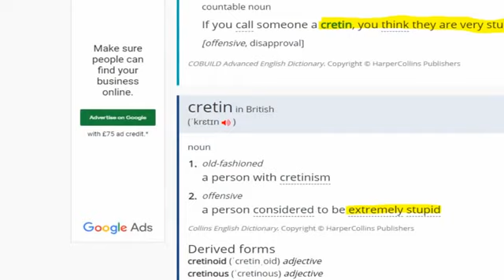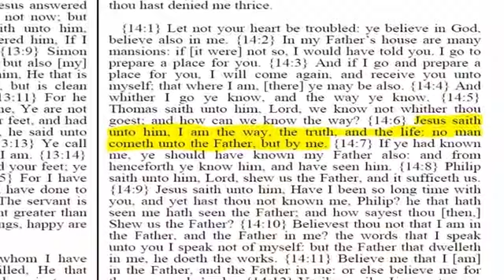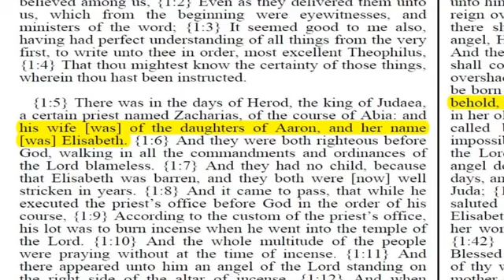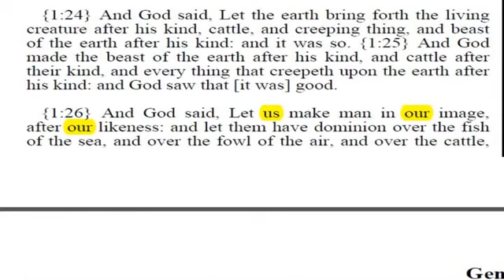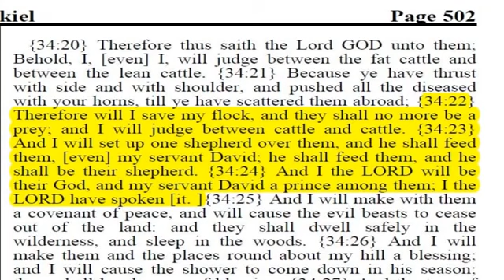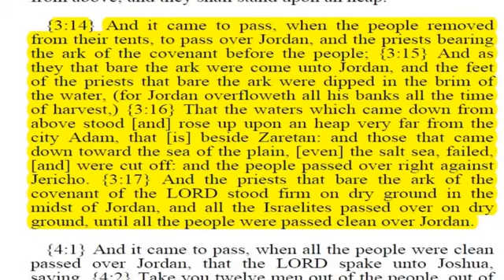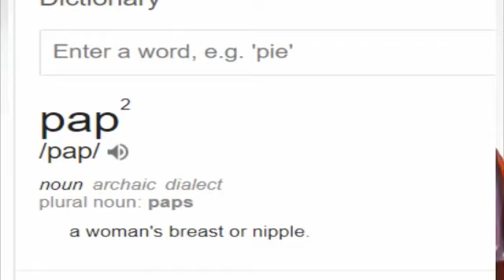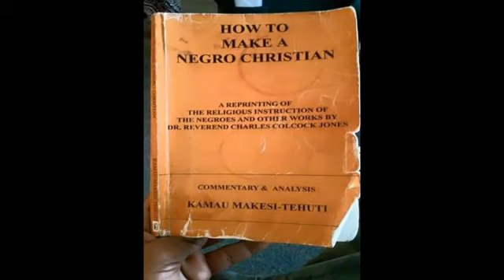Jesus Exposed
A breakdown of the New Testament and the Jesus Christ story.  This video is intended for the Hebrew Israelites who believe in the character Jesus, and not for Christians, there is nothing to debate because you belong to a religion and I do not.  If you would like to debate then please debate with the Muslims and the Hindus first
Listen ad-free with YouTube Premium
Song
Wake Up Suite (From The "School Daze" Soundtrack)
Artist
The Natural Spiritual Orchestra
UMG (on behalf of CAPITOL CATALOG MKT (C92)); Sony ATV Publishing, and 3 music rights societies